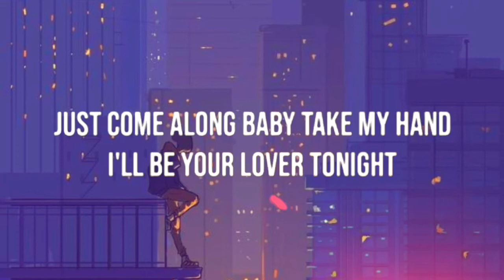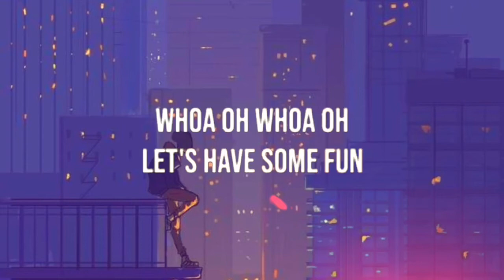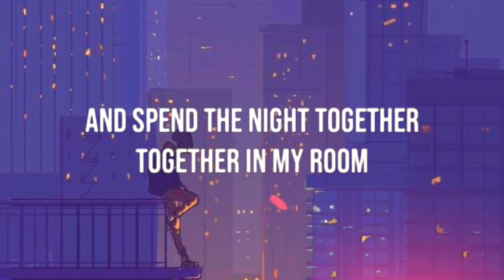Vengaboys - Boom Boom Boom Boom (Lyrics) " I Want You In My Room " [TIKTOK SONG]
Lyrics👇

Vengaboys are back in town

If you're alone and you need a friend
Someone to make you forget your problems
Just come along baby take my hand
I'll be your lover tonight

This is what I wanna do
One on one just me and you

I want you in my room
We'll spend the night together
From now until forever
Boom boom boom boom
I wanna go boom boom
And spend the night together
Together in my room

Everybody get on down
Whoa oh whoa oh

Let's spend the night together

Woooo!
Woooo woooo!
Woooo!
Woooo woooo!
Woooo!
Woooo woooo!
Woooo!
Woooo woooo!

Woooo woooo!
Woooo woooo!
Woooo woooo!